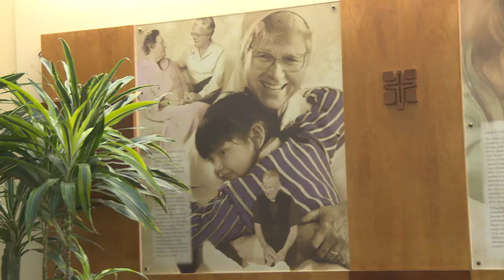Scripps Mercy Ball Recognizes Dr. William Stanton's 46 Year Career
46 year career of Dr. William Stanton, medical director of Scripps Cancer Center at Scripps Mercy Hospital, is recognized by grateful patient and cancer survivor Bob Brewer.